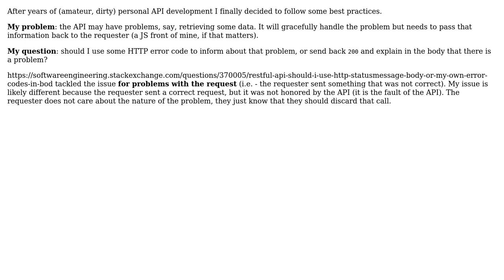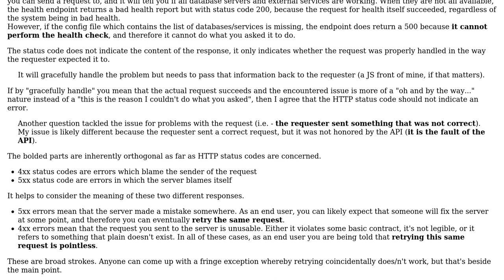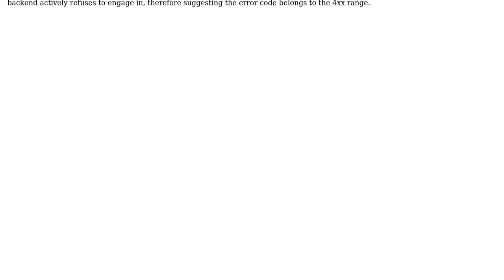API: should a problem with data be announced by a HTTP code or in the response body?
Software Engineering: API: should a problem with data be announced by a HTTP code or in the response body?

With thanks & praise to God, and with thanks to the many people who have made this project possible! | Content (except music & images) licensed under CC BY-SA | Music | Images & others | With thanks to user WoJ user Ralf Kleberhoff user Flater and the Stack Exchange Network Trademarks are property of their respective owners. You are responsible for your own actions.